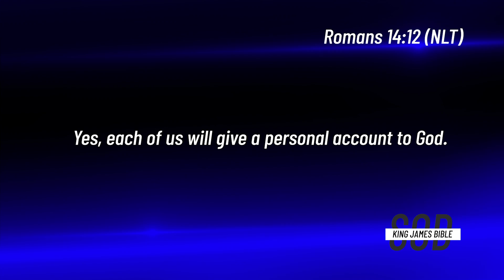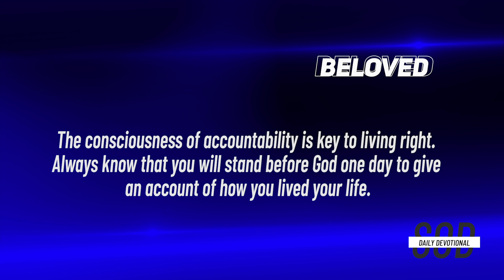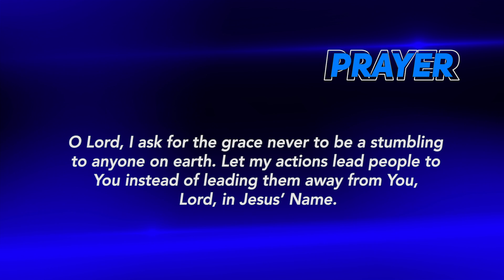Dr Becky Paul-Enenche - SEEDS OF DESTINY – SUNDAY DECEMBER 27, 2020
TOPIC: THE CONSCIOUSNESS OF ACCOUNTABILITY
The consciousness of accountability imparts caution to life’s actions. Click to WATCH today’s